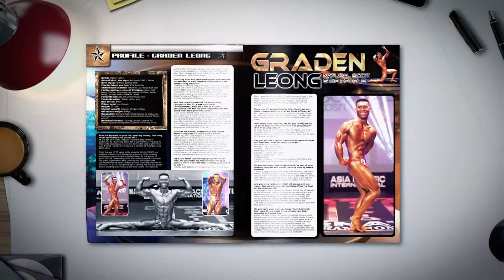Ellen Lai Costa 2013 ANB Asia Pacific Fitness Model Championships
Natural Bodz TV features the stunning Ellen Lai Costa performing her themed routine at the 2013 ANB Asia Pacific International Fitness Model Championships on Queensland's Gold Coast.